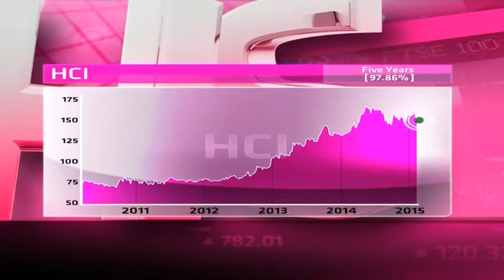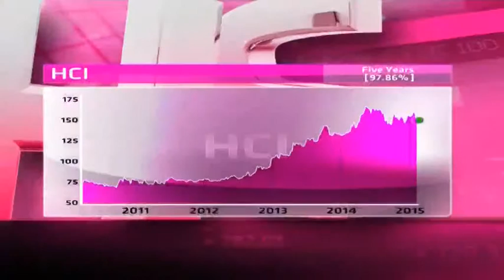HCI - Hot or Not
HCI is an investment holding company whose principal asset is a share in Tsogo Sun. It has a market cap of R 15, 3 billion, a dividend yield of 1.0 per cent and a PE ratio of 28.5.